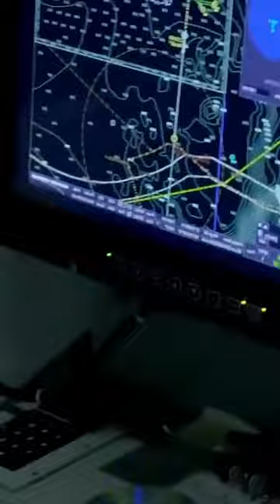American Submarine Crashed In South China Sea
A Group of Submarines Are Nearing China!